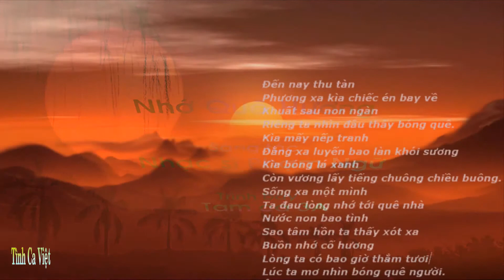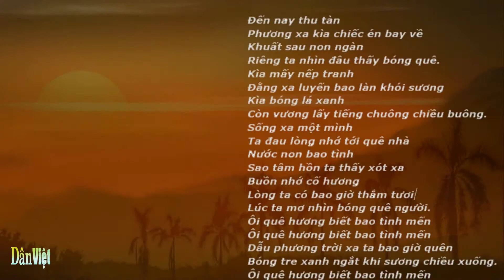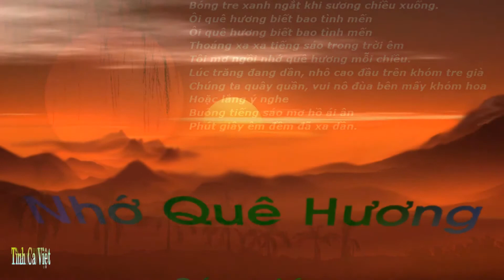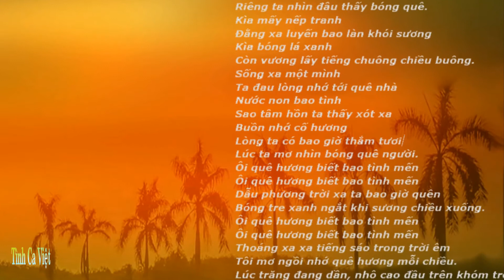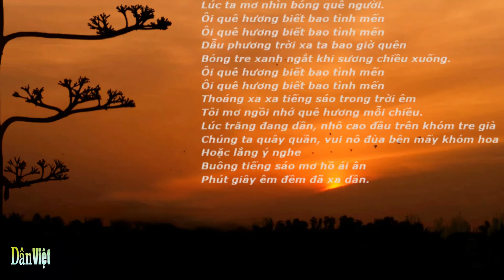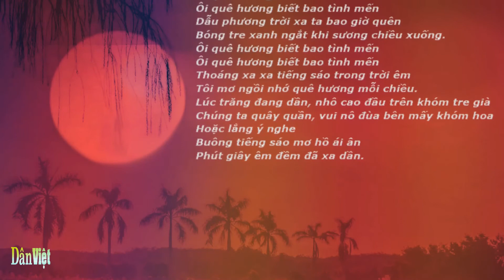Nhạc sĩ Phạm Ngữ , nhạc sĩ tiền chiến .